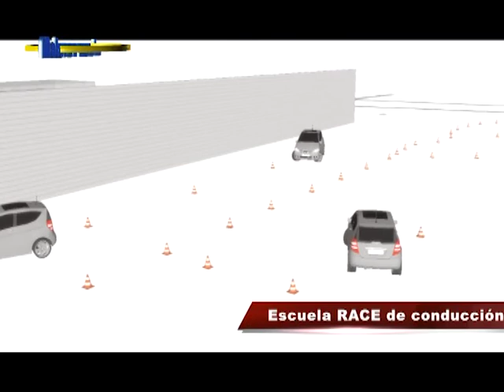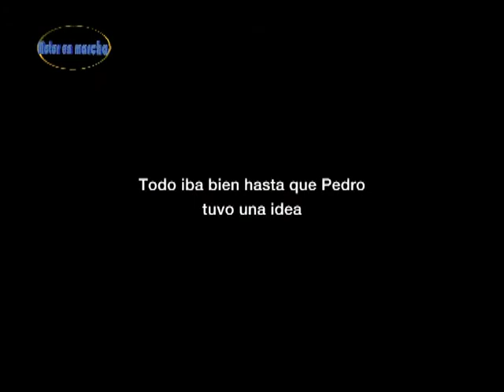MOTOR EN MARCHA NOTICIARIO 06/12/2013